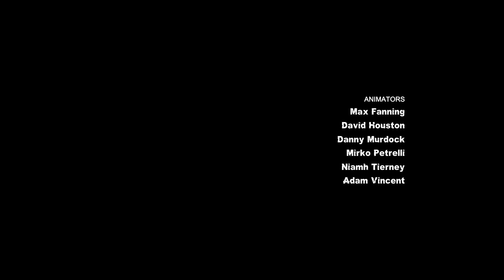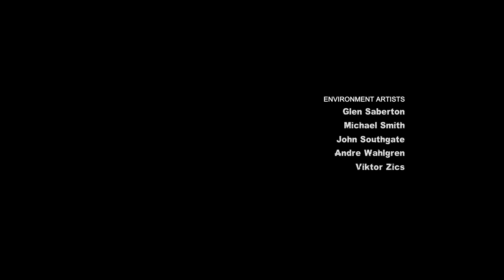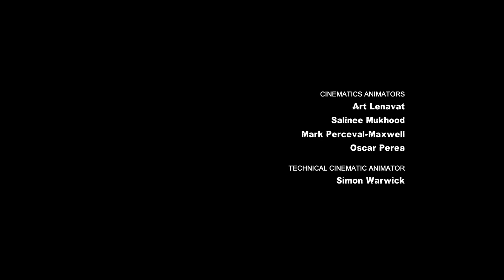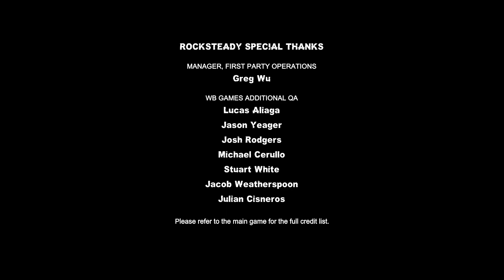#28 Batman: Arkham City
I am the night, I am Vengeance! I loved these game when I had an XBox, I am so glad I get to return on my PC and share my experiences with you. I will be playing  all of the Batman games in this series.
1.   Batman Origins
       -A cold heart
2.   Batman Origins Blackgate
3.   Batman: Arkham Knight DLC A Matter of Family
4.   Batman Arkham asylum
5.   Batman Arkham City
     -Batman: Arkham City DLC Harley Quinn’s Revenge
6.   Batman Arkham Knight DLC Harley Quinn Story Pack
7.   Batman Arkham Knight
8.   Batman: Arkham Knight DLC GCPD Lockdown
9.   Batman: Arkham Knight DLC Flip of a Coin
10. Batman: Arkham Knight DLC Catwoman’s Revenge
11. Batman: Arkham Knight DLC Red Hood Story Pack

Along with all DLC with every game. I think these games are great, and would be a great addition to anyone's game library.